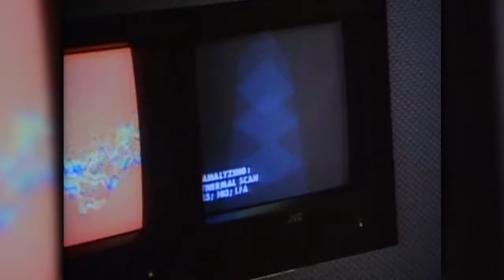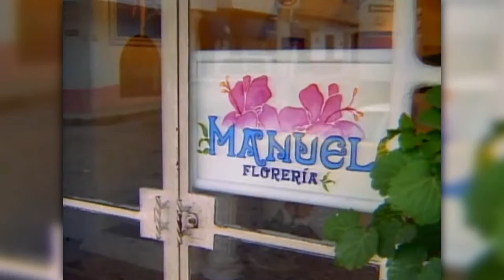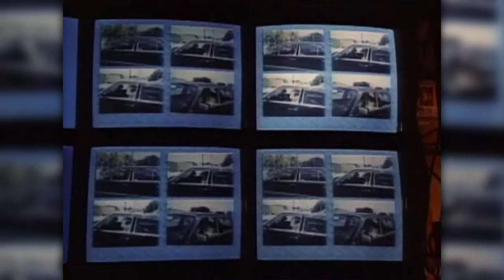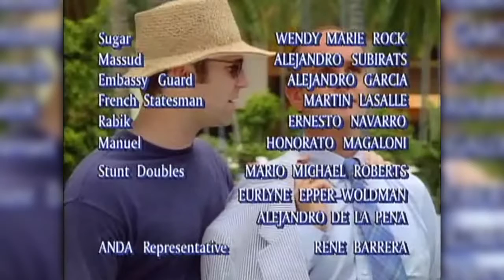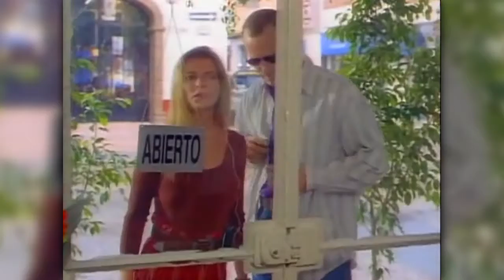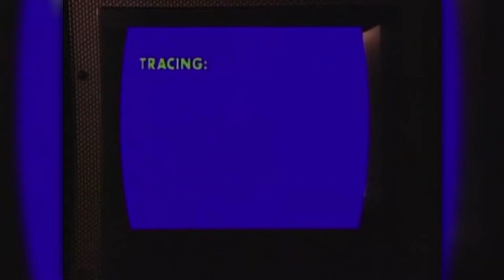Acapulco H.E.A.T. Season 1, Episodes 1 and 2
"Code Name: Checkmate (Parts 1 & 2)"
I love this tv show, it was truly cheesy and cliche, and a whole bunch of fun!
Led by Ashley Hunter-Coddington (Catherine Oxenberg), a former MI6 operative, and Mike Savage (Brendan Kelly), a former CIA agent, the H.E.A.T. members fight international terrorism and other crimes. They receive their assignments from "Mr. Smith" (John Vernon), the mysterious head of C-5, a secret governmental organization linked to the United Nations.  The team operates from both Puerto Vallarta, Mexico and internationally under the 'cover' of a beach fashion enterprise.
The team's members are: Catherine "Cat" Avery Pascal (Alison Armitage), a former cat-burglar who had to choose between life imprisonment and working in H.E.A.T. for a year in order to have a "clean-slate"; Tommy Chase (Michael Worth), a martial arts expert with a deep understanding of human psychology; Brett Richardson (Spencer Rochfort), a former Navy SEAL with a vast knowledge of explosives; Krissie Valentine (Holly Floria), a computer genius who can do anything with computers, no matter the situation and, who eventually becomes romantically involved with teammate, Marcos Chavez (Randy Vasquez), a member of Mexico's Los Federales, and whose local contacts in their base-of-operations prove very helpful; Arthur Small (Graham Heywood), owner of Acapulco H.E.A.T. Beach Fashion who manages both the team's logistics and its members' false identities in the "Beach Fashion Enterprise" and, Claudio Divanti (Fabio), owner of the hotel where the team is headquartered.